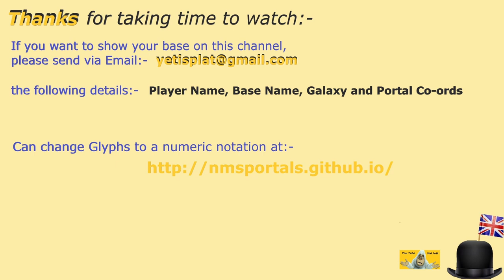#50 | No Man's Sky | Oct 2024 | Tour NMS Folly Bases | Get Build Ideas | Idd Jutt